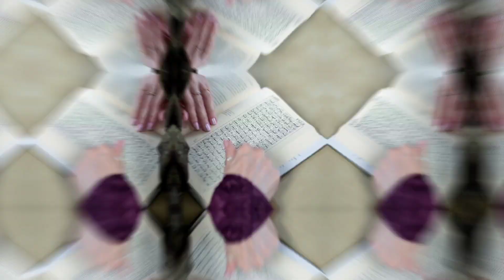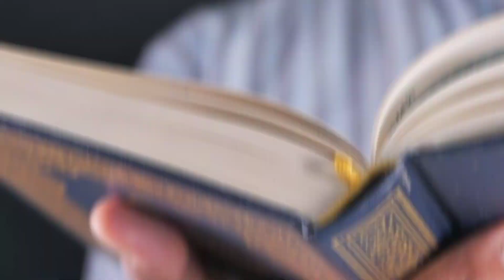India New Parliament Mein Quran ka Bada Mojza | Video Viral | Quran ki telavit pir Modi ka reaction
naye Dharm sansad Mein quran Ki Tilawat
Quran Tilawat in new parliament
Indian new Parliament opening
first Quran reading in Parliament
Parliament Mein quran Ki Tilawat
ar knowledge
Quran
parliament
new parliament building india update